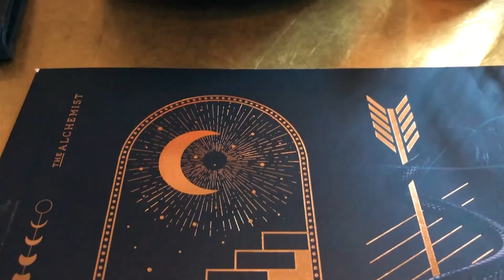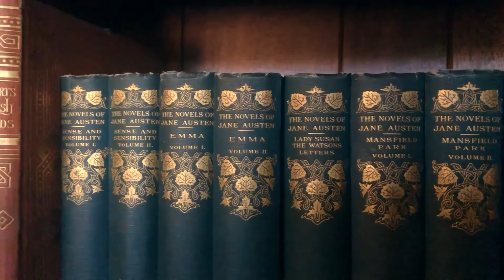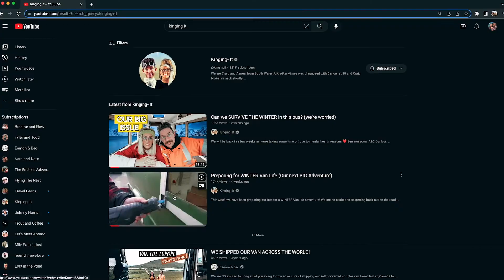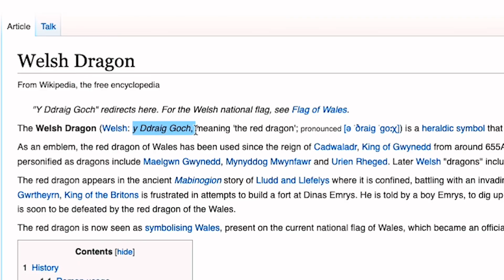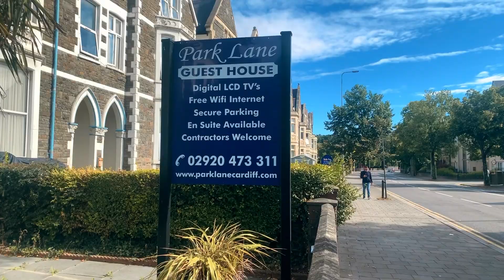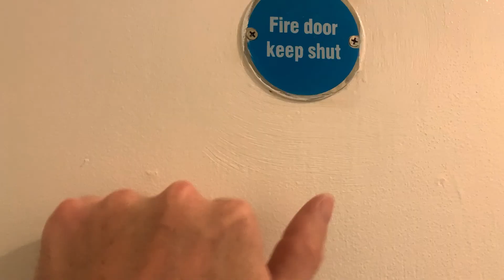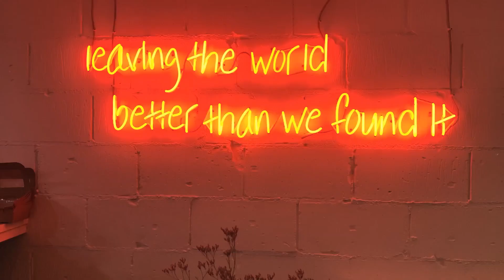Wandering around Cardiff (Wales Travel Vlog)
We’re Kendra and Dusty. And we’re finishing our time in Wales in its capitol, Cardiff. We’ll roam through the charming arcades, eat delicious foods, enjoy drinks at the alchemist, and party down at Cardiff Bay.

0:00 Intro
1:32 Cardiff Castle
3:29 Red Dragon Etymology Rabbit Hole
4:42 Escape Room
5:27 The Alchemist
6:50 Park Lane Guest House
9:18 Go and Play Down by the Bay I Just May

🎥Creds:
Mlle Wanderlust